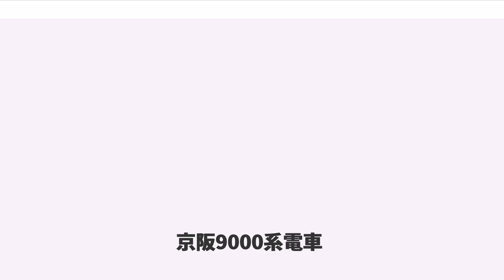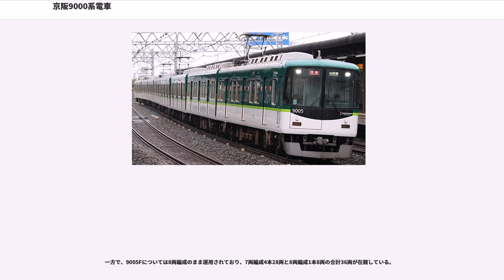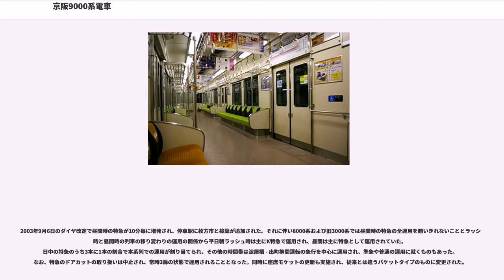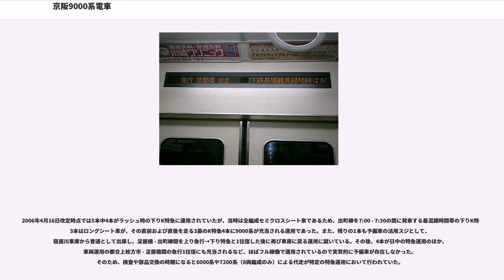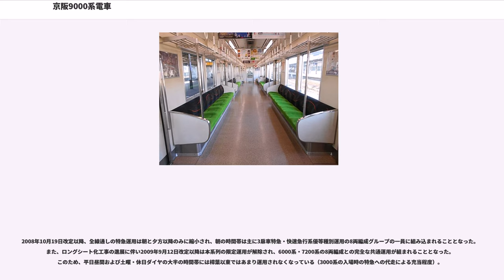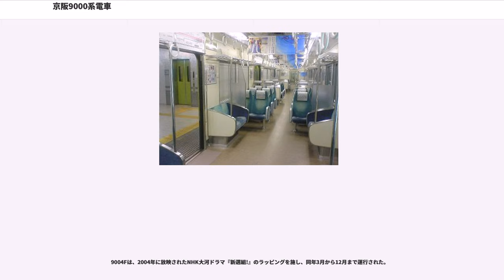京阪9000系電車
京阪9000系電車（けいはん9000けいでんしゃ）は、1997年（平成9年）に登場した京阪電気鉄道の通勤形電車。

製造当初は、車内の座席配置がセミクロスシートで、車体の塗装には独自のラインが入り、運用も他系列とは区分されていた。2002年から2010年にかけて車内の座席はロングシートに改造されており、2008年から導入された同社の新塗装では、他の通勤形車両と同じ塗装となっている。

朝ラッシュ時の特急の枚方市駅停車に伴う混雑の緩和および輸送力増強、さらには遠距離通勤者に対する着席サービスの提供を目的として1997年に8両編成5本（40両）が新製された。ラッシュ時の特急（臨時運用を含む）と通勤形が使用される急行から普通までの運用の双方に使用できる汎用形（近郊形の一種ともいえる）として、側扉は片側3か所、車内の座席配置はセミクロスシートで製造された。

車体や電装品は7200系をベースとしている。車体はアルミ製で、前面デザインも7200系をベースとしているが、7200系と比べると、車端部側の扉が100ミリメートルずつ端に寄っており、窓の寸法も異なっている。また、編成の構成も異なっており、簡易運転台の数、一部の搭載機器が異なる。

カラーリングは従来の通勤形をベースとしているが、本系列は「特急兼用車」という位置付けであり、在来の通勤形車両と区別するために、緑2色の境目にパステルブルーのラインが入っていた。

制御装置はGTOサイリスタ式のVVVFインバータ制御である。台車は、電動車が軸梁式のKW77C、付随車がFS517Cである。

座席の配置は、車体中央を境として集団離反向きの固定クロスシートを設置したうえで、ドア付近の一部はロングシートを配置した、セミクロスシートとされた。クロスシートの座席は、ノルウェーのエクネス社製が採用された。中央扉の両脇と各車両に設けられた車椅子スペースの横には補助椅子も設置された。なお、ロングシートとクロスシートとの境目にスリガラスのようなものを用いたスクリーンが設けられていたが、これは窓側クロスシートの乗客とロングシートの乗客の視線が合わないようにしていたためである。

また、登場当初は、車内ドア上部に、7200系と同様に、蛍光表示管に文字を表示させてその下部に停車駅をLED式ランプで点灯させる路線図式の案内表示器が設置されていた。しかし、この表示器は、機器の老朽化に加えて中之島線への対応が煩雑になることから、2005年3月の9005Fを皮切りとして2007年9月までに、列車種別・行先、次の停車駅、京阪電鉄からのお知らせなどを表示するLED式の表示器に交換されている。なお、2003年9月以降、9000系は昼間時に特急運用に充当されたため、2008年10月15日まで車内広告はジャック広告が採用されていた（現在は、3000系（2代） の車内広告がジャック広告となっている）。

本系列の特徴であったクロスシートは8000系と違い転換式ではなく居住性に問題があり、特に京阪間の直通客には不評であったこと、ラッシュ時の乗降に支障が出て遅延が発生するなどの問題が生じたことから、まず、2002年に9005Fの中間車両のうち付随車4両が試験的に10000系タイプのオールロングシートに改造された。改造に際しては、車椅子スペースの補助席も撤去されている。また、同時に転落防止幌も設置されている。

2008年10月19日の中之島線開業に伴ってセミクロスシートを設置した3000系（2代） が投入され、本系列は、同年4月15日に発表された車両塗色の変更についての資料において、座席がすべてロングシート化される関係で他の3扉・ロングシートの一般車両と同じ塗色となることが発表された。まず、一部の車両のみロングシート化されていた9005Fが、2008年12月5日に塗色変更のうえ全座席がバケット型ロングシートに改造され、以後、2009年3月19日に9001F、同年7月23日に9002F、同年9月10日に9004F、2010年1月21日に9003Fがそれぞれ改造と塗色変更を実施され、完全な通勤形車両となった。なお、改造の際に撤去されたクロスシートは寝屋川車庫で開催される「ファミリーレールフェア」で一般向けに販売されたほか、伊賀鉄道200系電車（元東京急行電鉄1000系）の座席にも転用された。また、改造の際に、パワーウィンドウ、ドアカットスイッチが撤去された。用途のなくなった、仕切り用の...